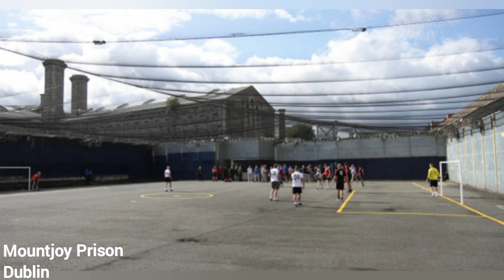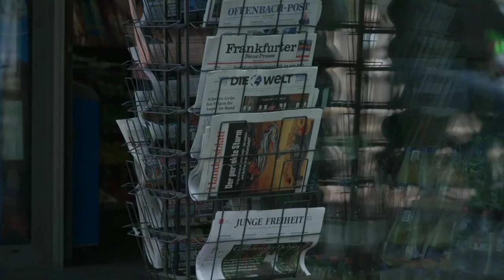Mountjoy Prison Helicopter Escape | Degenerate Watch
In this video we take a look at the Mountjoy prison helicopter escape, one of the most audacious escapes in Irish prison history.

Who exactly were the men trying to escape? How did they plan and carry out this outrageous operation and what happened afterwards?

Super Thanks: Click The Heart Button Below This Video

Or alternatively you can use the buttons on our Channel Header or About tab.